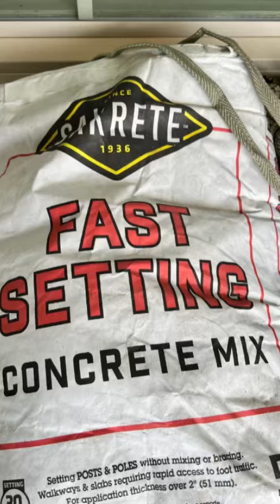Renew reuse upcycle items! Trash or treasure?